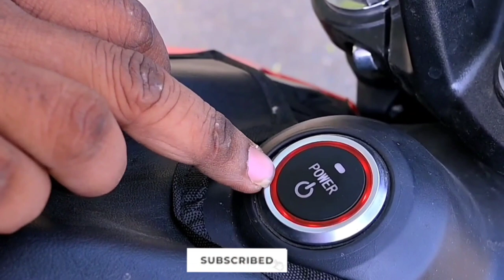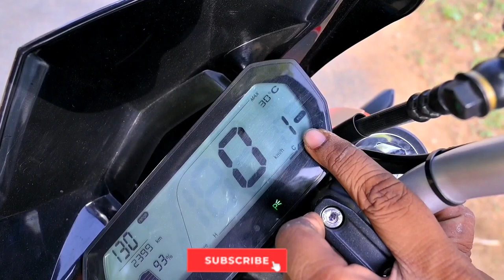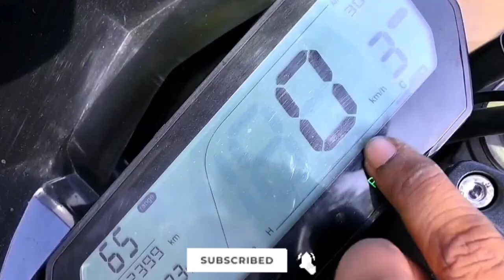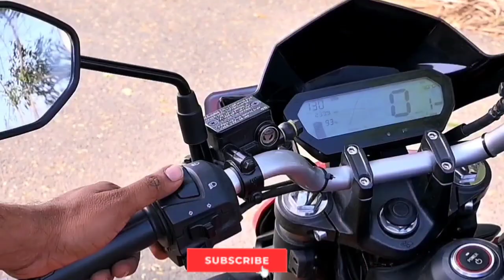REVOLT Rv400 2Month Review fist time in vellore in tamil